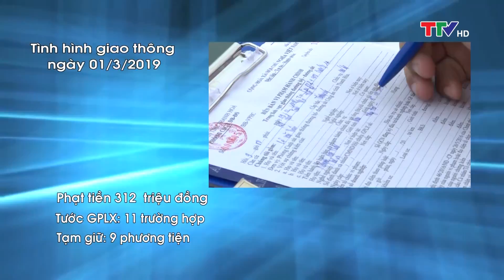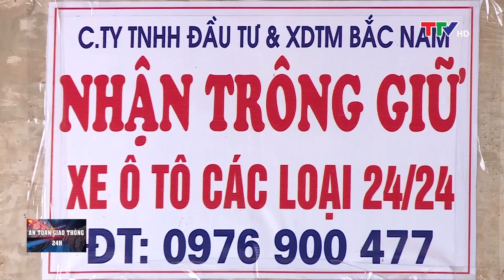An toàn giao thông 01/03/2019